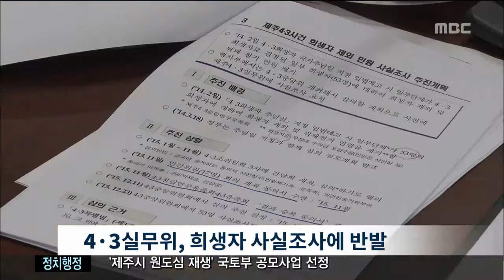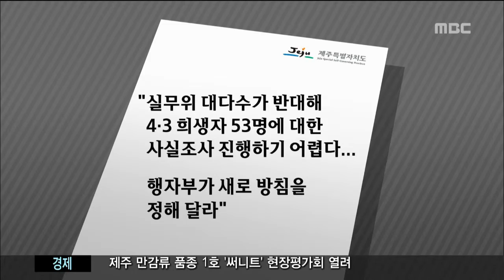4 3 재조사 중단 김연선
◀ＡＮＣ▶

 제주 4.3 사건
일부 희생자들에 대한
재조사를 제주도가
중단하기로 했습니다.

 하지만 행정자치부는
여전히 조사를 강행하겠다는 입장이어서
논란이 쉽게 가라앉지는
않을 것으로 보입니다.

 김연선 기자가 보도합니다.

           ◀ＥＮＤ▶
           ◀ＶＣＲ▶

 지난 6일 열린 제주 4.3사건
실무위원회,

 행자부가
4.3 희생자 53명에 대한
사실조사를 제주도에 요구한 것은
4.3 흔들기라는 비판이 쏟아져 나왔습니다.

 (C/G) 4.3특별법에 따르면
희생자는
유가족이 신고하고
4.3 실무위원회가 사실조사를 한 뒤
4.3 중앙위원회 소위원회가
다시 조사해
중앙위원회 전체회의에서
최종 결정됩니다.

 이미 이같은 절차를 거친
희생자들에 대한 사실조사는
4,3 실무위가 조사한 내용을 뒤집는 것이라는
주장이 나오는 이유입니다.

           ◀ＳＹＮ▶양동윤 4.3실무위원
"법적 권한이 없다... "

 (C.G) 결국 제주도는
4.3 실무위원들이 반대하는 상황에서
사실조사를 진행할 수 없는 여건이라며
행자부에서 방침을 결정해달라고
공문을 보냈습니다.

 하지만 행자부는
조사를 강행하겠다고
밝혔습니다.

           ◀ＩＮＴ▶행자부 관계자(음성변조)
"실무위에서 그런 의결 권한이 없기 때문에 정당한 행정행위라고 보고 추진할 예정이다."

 4.3 유족회장도
정부가 사실조사에 동의하지 않으면
4.3 중앙위원을 교체하겠다며
압력을 가했다고 폭로한 상황

 정부의 일방적인 행보가 계속되면서
4.3 흔들기에 대한
반발 여론도 확산될 것으로 보입니다.